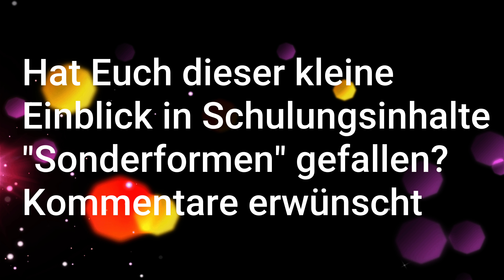Sonderformen Schulungsmitschnitt /xxl nails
Hier befinde ich mich bei einer Schulung für Sonderformen und versuche einer Schülerin die Tücken der XXL Modellage an einem selbst zu zeigen und gebe Lösungsvorschläge.
Hier sind 2 Tips aneinander geklebt und mit Gel modelliert.
Musik "We wish you a merry christmas" - von " unbekannt"

Meine eigenen Artikel, die ich selbst trage & benutze und auch bei meinem Studio- und Schulungsbetrieb verwende (Werbung durch Markennennung, Produktplatzierung und Verlinkung)

Diese Artikel verwende ich bei der täglichen Studioarbeit oder für meine Videos. Produkte, die ich nicht verwende,verlinke ich nicht.
Meine Gel Lieferantin 😘😍:
Goldene Lose:
Pro Pusher:
LED Lichthärtungslampe mit Low Heat Modus:
Mandeltips:
Meine neue Armbanduhr:
Stiletto Tips Clear 'französische Form':

Ich bin Nageldesignerin seit 1990, habe ein Schulungszentrum und 2016 den ersten 100% veganen Fullcover & Modellagepinsel für Nageldesigner entwickelt(Glitzer-im-Herzen VAMP) .
Mittlerweile gibt es meine beiden (auch den Phoenix by Monika Huber)Gelmodellage Pinsel in der Grösse 6 jeweils für 15,90€, einen Acrylmodellage Pinsel in der Größe 8 für 29,90€ und diverse Nailart Pinsel (Preise folgen noch) 100%VEGAN - frag mich einfach🐾🐾

Du hast noch Fragen? Fanpost & geschäftliche Anfragen bitte an:

Phoenix by Monika Huber
c/o Moni's Nagel-Studio
Kupferstr. 22
70565 Stuttgart
Deutschland

*Meine selbst verwendeten Produkte(aufgrund der Gesetzeslage muss für alles an Werbung {Werbung durch Markennennung und Verlinkung und Produktplatzierung}angegeben sein) verlinke ich Euch sehr gerne, damit Ihr die Artikel schneller findet.